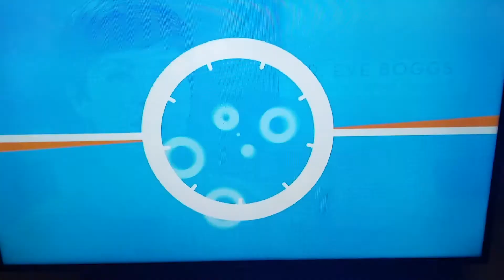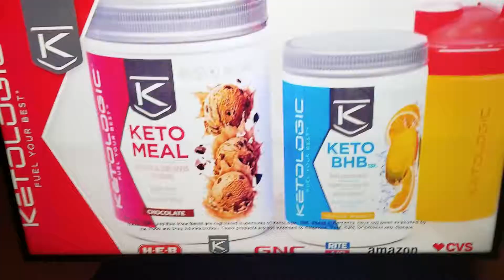RH Merkin flags another totally stupid commercial.. ThunderEase for pet anxiety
I can't believe how stupid some of these commercials are